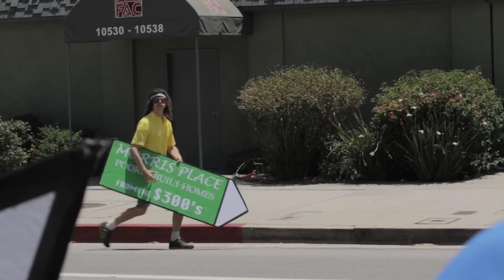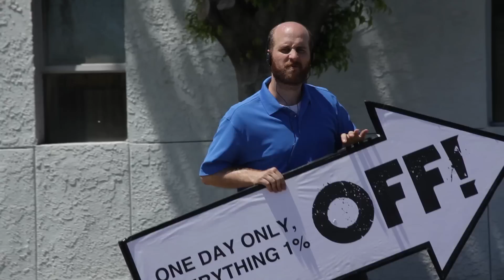OFF! - "Cracked" (Official Video)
OFF!'s new video was directed by Whitey McConnaughy starring Ron Babcock and Andre Hyland.